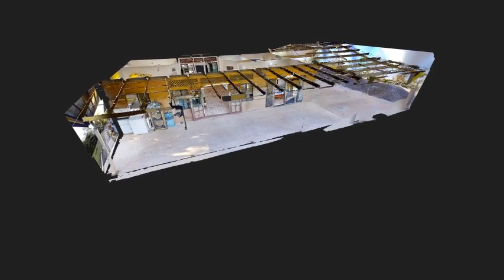Short Intro Video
Short intro video for the property from the Matterport